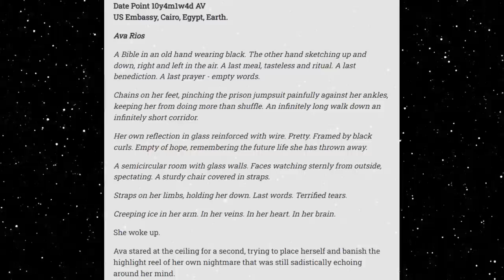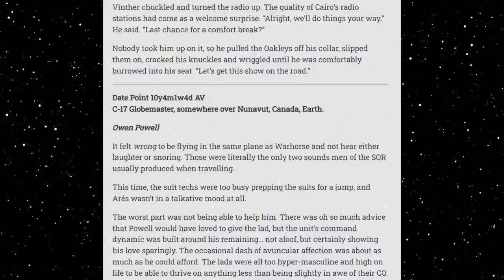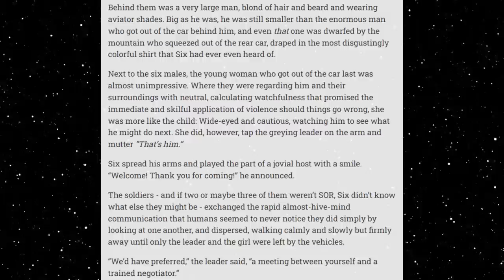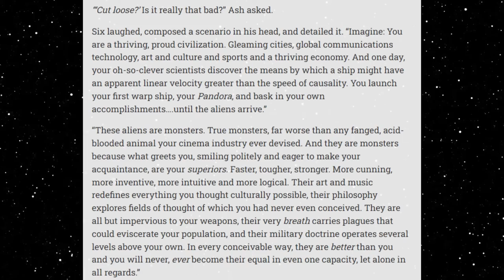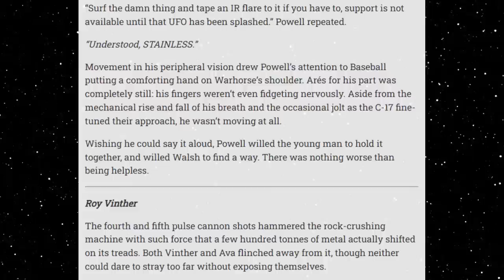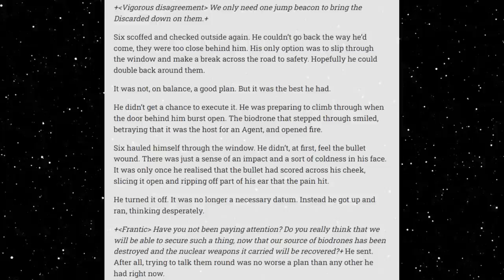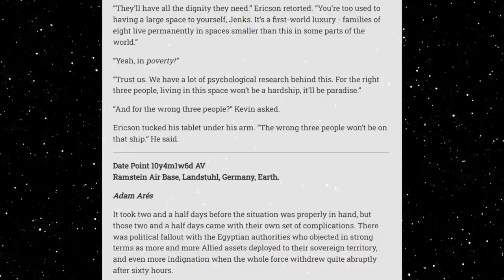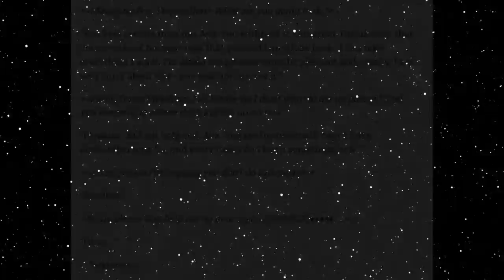Best HFY Reddit Stories: The Deathworlders: Blood and Ash (JVerse - Part 26)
The meeting commences...

Narrated with permission from original author u/Hambone3110